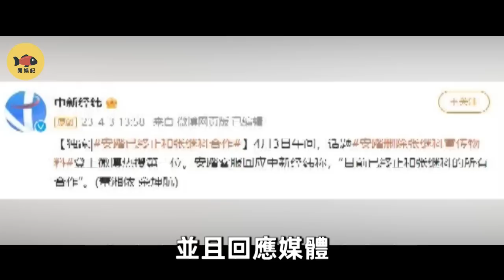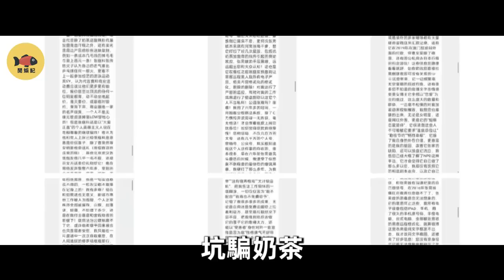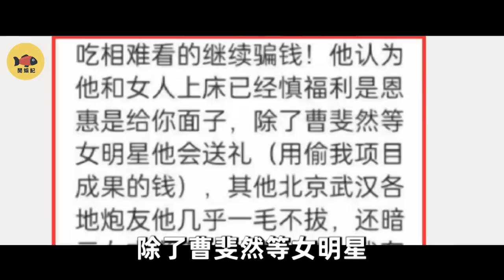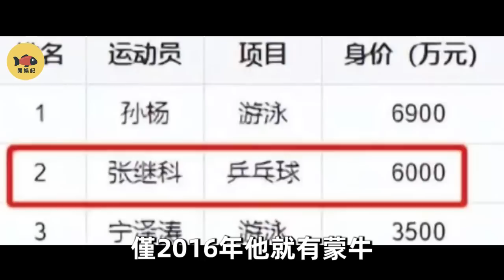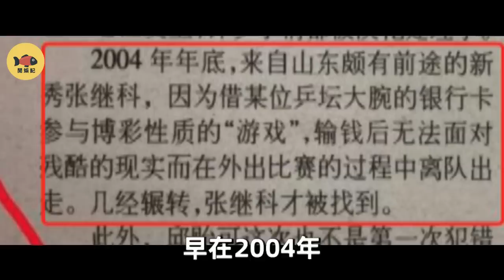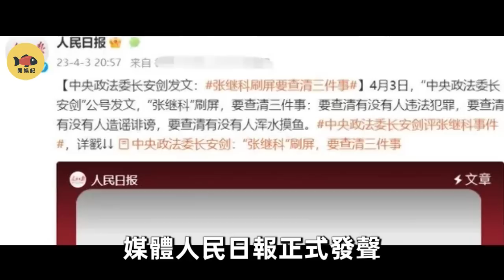徹底失控！奧運冠軍張繼科坐牢預警！更多證據流出震驚全網！警方披露牽扯女星多達二十人！